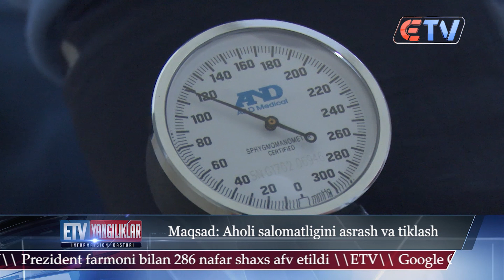01.09.2023 Maqsad: Aholi salomatligini asrash va tiklash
Ellikqal’a tumanidagi QOPlar faoliyati